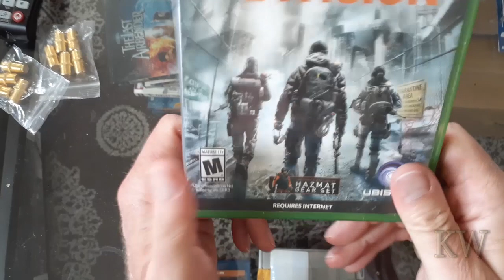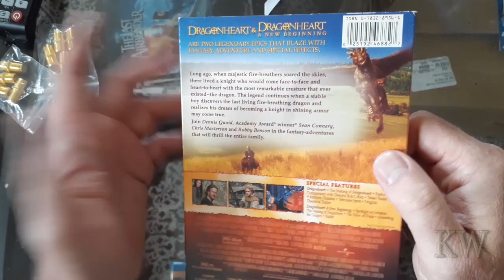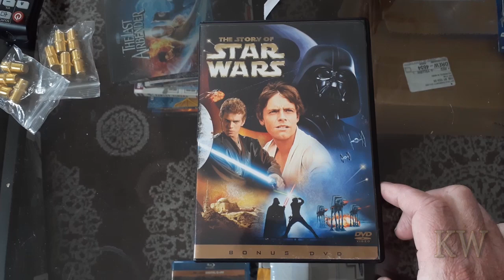Video Game Haul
Another week of hunting and found a nice selection of DVD's and just 1 game.:(